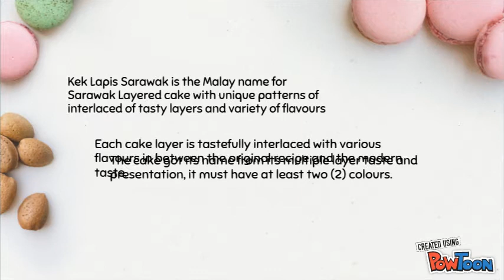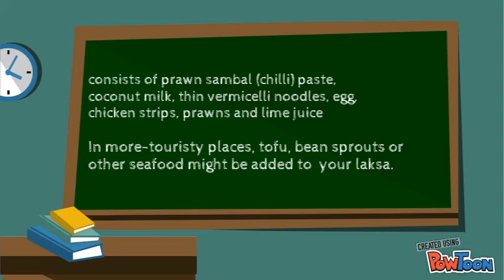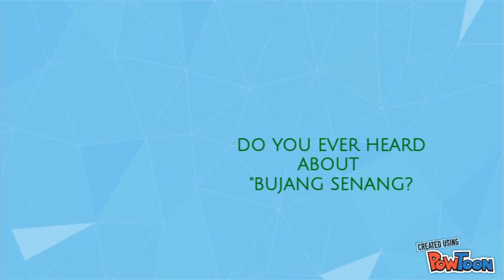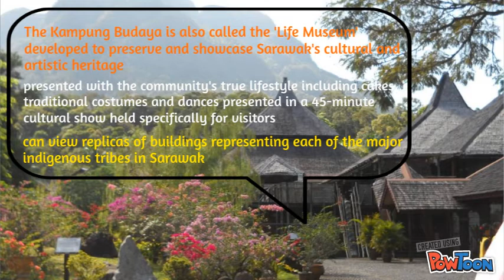SARAWAK: THE LAND OF HORNBILL